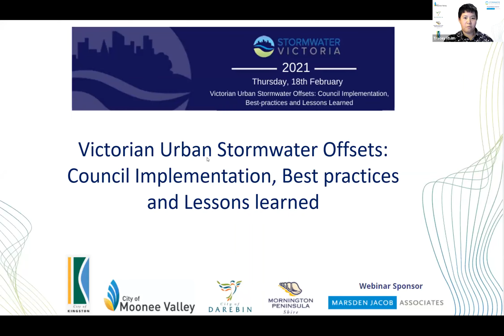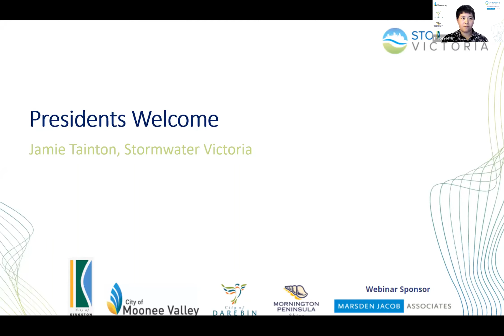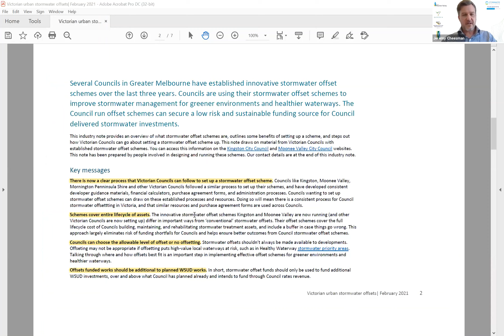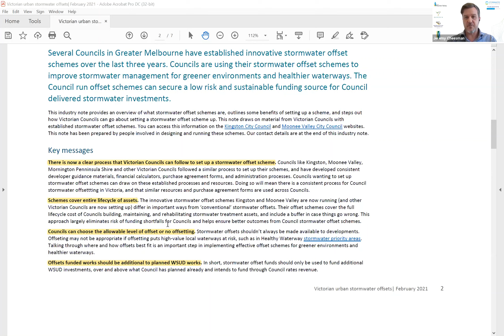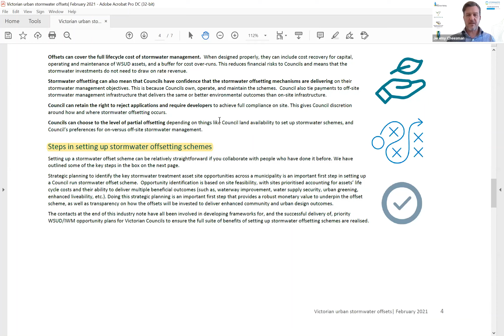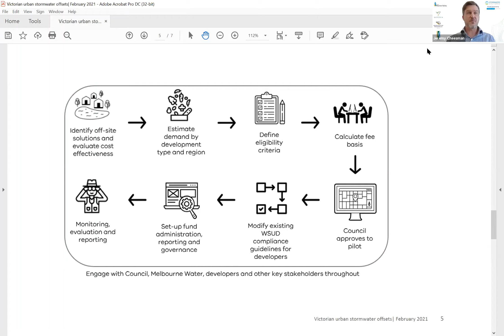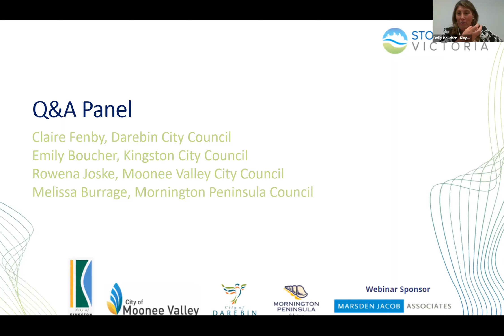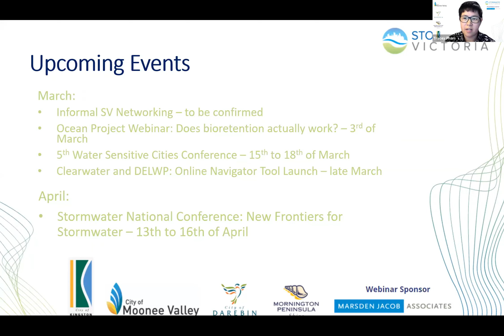Victorian Urban Stormwater Offsets: Council Implementation, Best-practices and Lessons Learned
This webinar will provide a quick overview of what stormwater offset schemes are, outlines some benefits of setting up a scheme, and introduces out how Victorian Councils can go about setting a stormwater offset scheme up.

The quick overview will then be followed by a 30 minute QA and lessons learned session with people who have led the implementation of stormwater offsets at their Councils: including Kingston City Council, Moonee Valley City Council, Darebin and Mornington Peninsula Shire